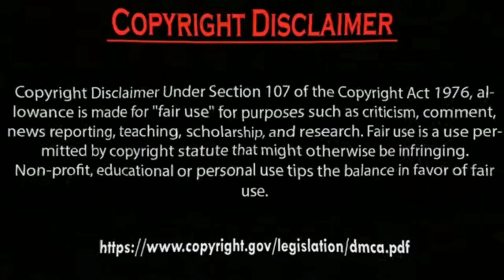Hazal Subaşi Dancing in Car Ve Erkan Meriç nice Dance. by Usman Creation